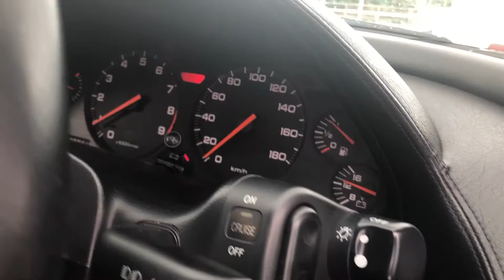Honda NSX I Okinawa I Off-Duty I Part 2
Hi friends,

this is part 2 of our Honda NSX video on a off-duty day in Okinawa. This episode is shows a special interview with our friend, talking about his car and how he got it.

‼️ Do you enjoy our music selection check out Soundstripe‼️🎶

Get a %10 discount using my code: 🎶⬇️👌🏼LifewithDominique_Soundstripe